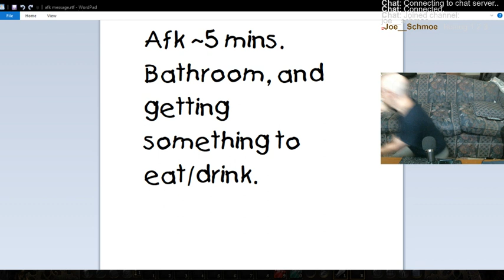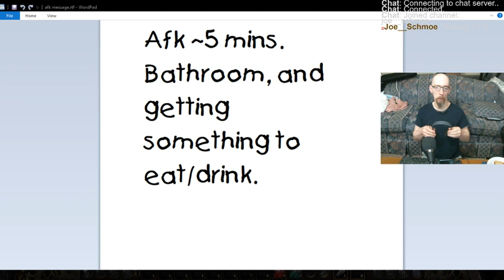Newbie to Grim Dawn. Playing veteran, hardcore regardless. Second time playing. Liking the game so f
Good session today. I reached level 10 on my soldier. And for my second class I chose demolitionist. But immediately after this, I decided to go ahead and create another character. This time, it was a nightblade. Seems a bit melee-heavy right now (soldier's attacks work with both melee and ranged), but hopefully I get some ranged aspects in there as well. Still liking it though!